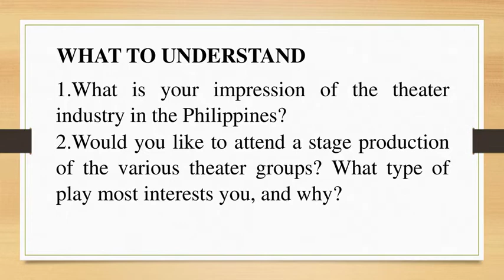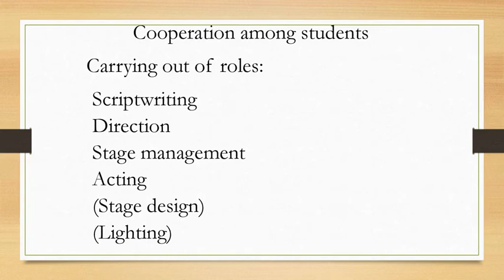Original Performance With the Use of Media